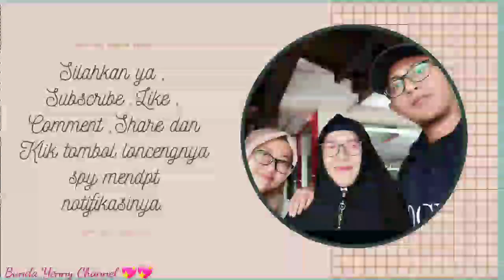Vlog Reuni || Temu Kangen di hotel Amarta Hills Batu Malang || @Bunda Yenny Channel.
vlogreuni||temukangendihotelamarthillsbatumalang||@bundayennychannel.

Sahabat semua ,gimana kabarnya semoga selalu sehat ya dan dilancarkan rejekinya oleh Alloh SWT.Di video kali ini Bunda mengajak sahabat semua ke hotel Amarta Hills Batu kota Malang Jawa Timur lndonesia.
Disana ada acara pernikahan sekaligus jadi acara temu kangen antar keluarga besar masing masing ,tetapi semua harus tetap mematuhi protokol kesehatan,dan Alhamdulilah semua berjalan lancar.Nah untuk selanjutnya silahkan ya disimak baik baik videonya jangan di skip supaya tidak ketinggalan moment bahagia ini.